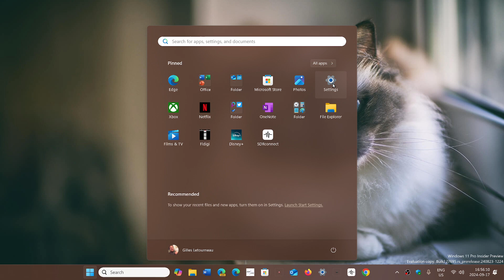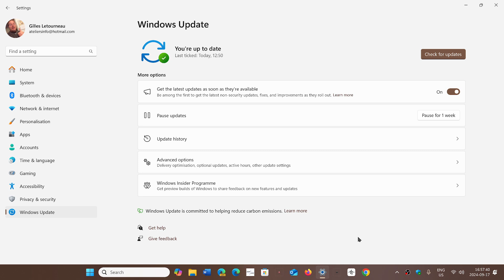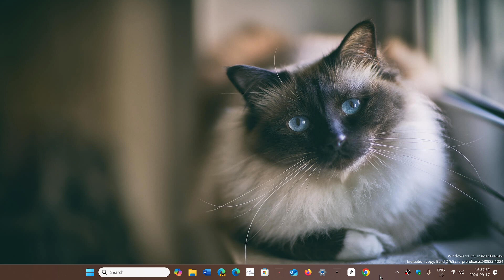Windows 11 24H2 Official Release date for all October 8th 2024 with Patch Tuesday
it will start rolling out with the bug fixing updates late September and officially released to all October 8th 2024 Patch Tuesday